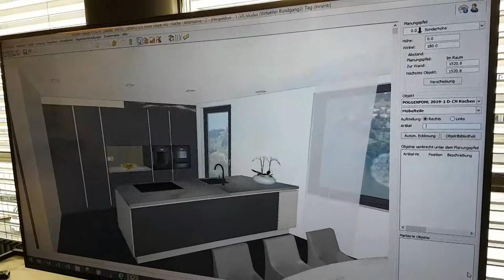progra - Wirtschaftsapéro der einwohnergemeinde Oensingen bei Hans Eisenring (Oensingen)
Die Einwohnergemeinde Oensingen veranstaltete das 2. Wirtschaftsapéro bei Hans Eisenring